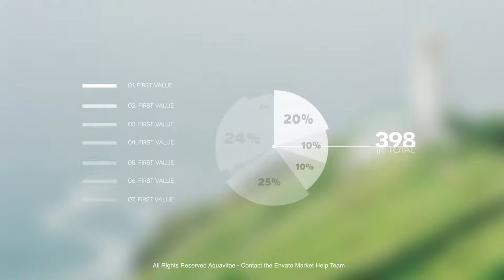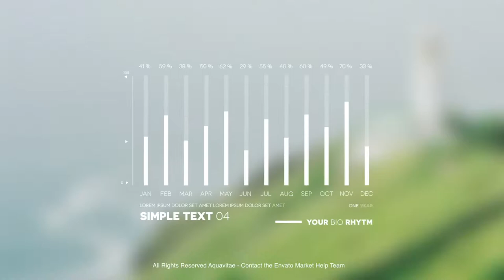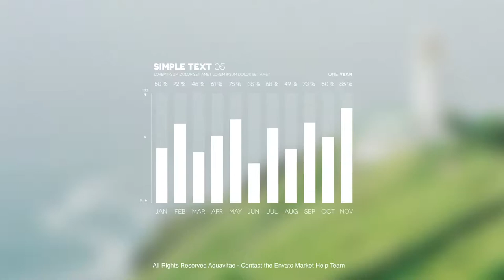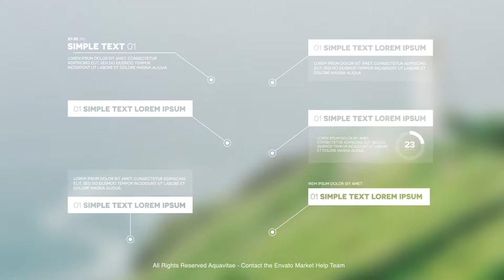Infographic Maker - MOGRT for Premiere Pro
Note: This pack contains .mogrt files for Adobe Premiere 2019 and higher. Pre installed Adobe After Effects isn’t required.
Got data? Stacks of data? Need creative, eye-catching content that grabs your audience’s attention? You need an infographic!

With this bundle of .mogrt files you can create super slick infographics videos that are fully animated & expression-controlled.

Infographic Maker is:
● .Mogrt files
● Essential Graphics Panel with all main settings
● Drag & drop friendly
● Resizable elements up to 4K
● Can be used in Premiere Pro or After Effects 2019 or higher versions
● Customizable font settings
● Works with any software language